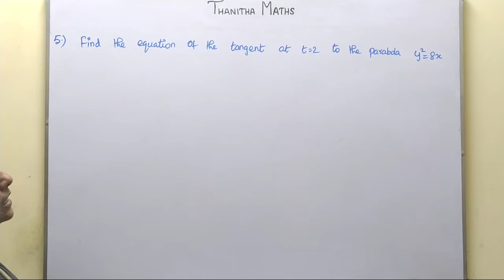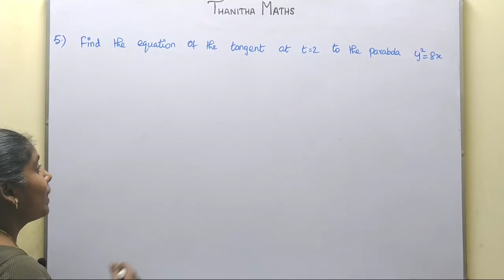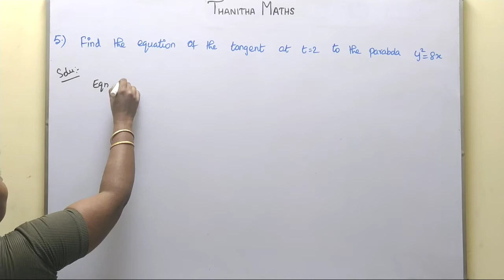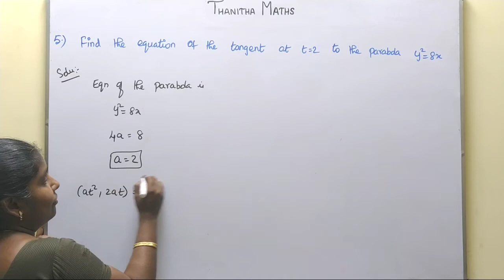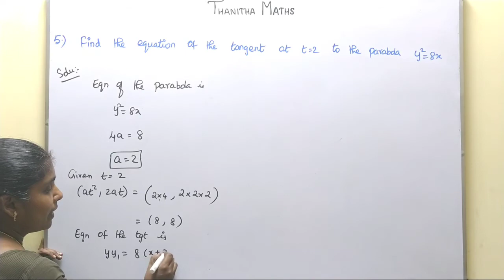12th Maths, Exercise : 5.4 - 5th sum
12th Maths, Exercise : 5.4 - 5th sum CHAPTER 5 – Two Dimensional Analytical Geometry-II
5.1 Introduction
5.2 Circle
5.3 Conics
5.4 Conic Sections
5.5 Parametric form of Conics
5.6 Tangents and Normals to Conics
5.7 Real life Applications of Conics